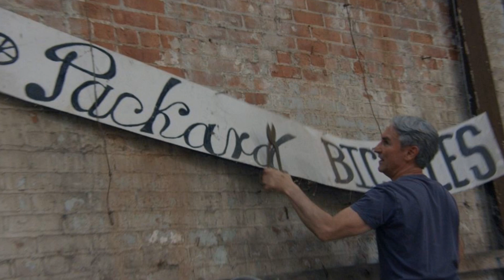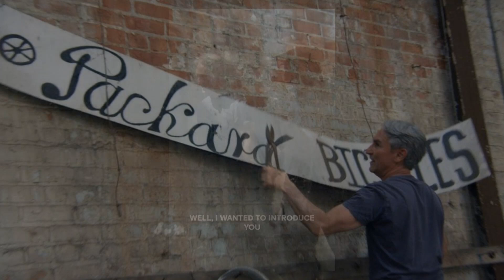American Pickers Mike Wolfe Fights Back Against Ratings Drop with Shocking New Finds